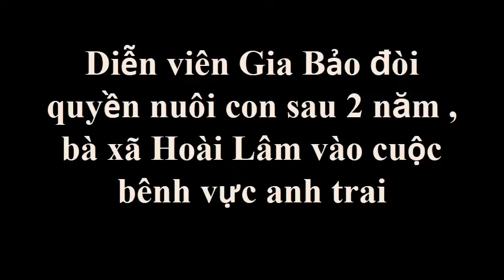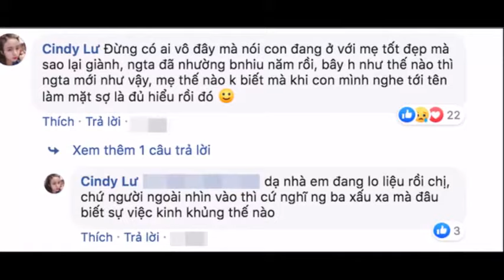Tiểu sử Diễn Viên Gia Bảo Và Quyết Định Dành Quyền Sau Khi Chia Tay Thanh Hiền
Tiểu sử Diễn Viên Gia Bảo Và Quyết Định Dành Quyền Sau Khi Chia Tay Thanh Hiền. Tin Tức Hằng Ngày là kênh về những tin tức trong và ngoài nước hấp dẫn và lạ.